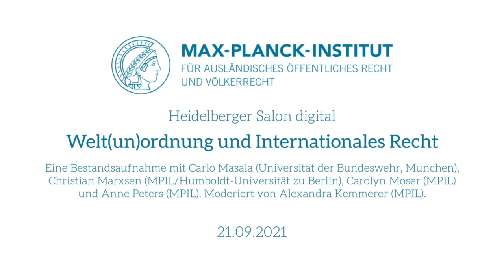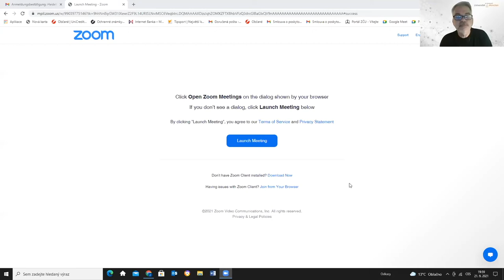Heidelberger Salon digital: Welt(un)ordnung und Internationales Recht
Unmittelbar vor der Wahl zum 20. Deutschen Bundestag werden Professor Dr. Carlo Masala (Universität der Bundeswehr, München), Dr. Christian Marxsen (MPIL/Humboldt-Universität zu Berlin), Dr. Carolyn Moser (MPIL) und Professorin Dr. Anne Peters (MPIL) über Können und Sollen deutscher Außen- und Sicherheitspolitik diskutieren und aus völkerrechtlicher und politikwissenschaftlicher Sicht Herausforderungen auf den Punkt bringen, die auf eine neue Bundesregierung zukommen werden.

anchor.fm/mpil